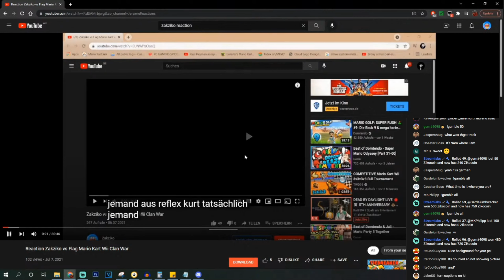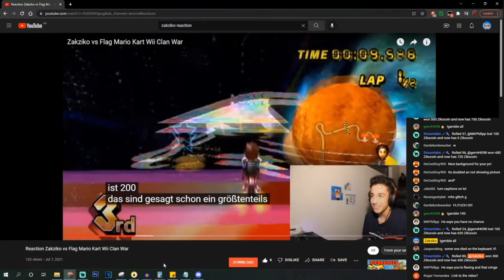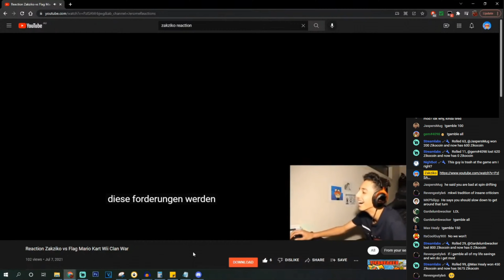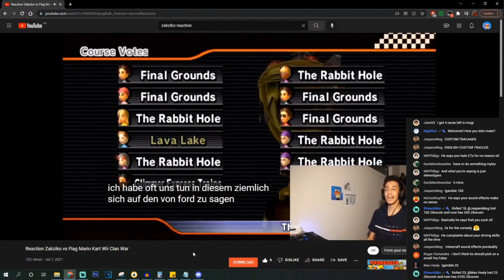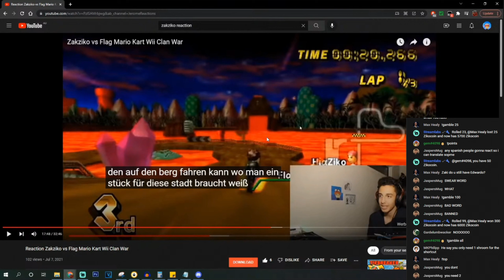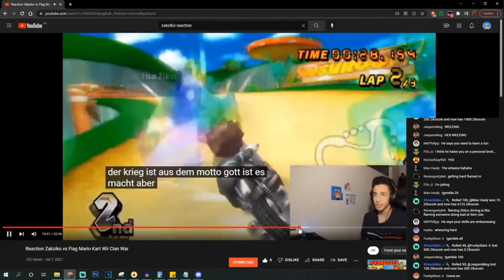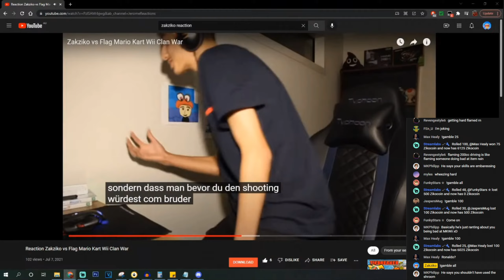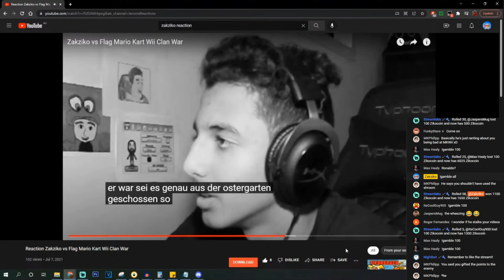Angry German Reacts To My Video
I think this guy hates me